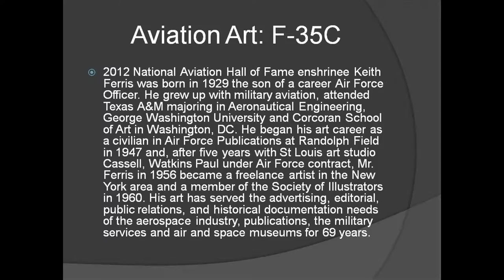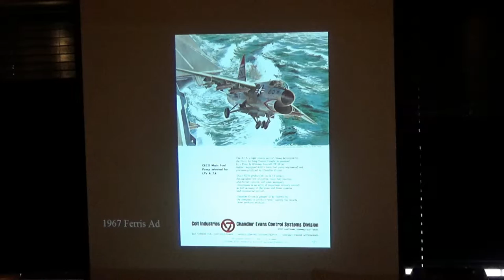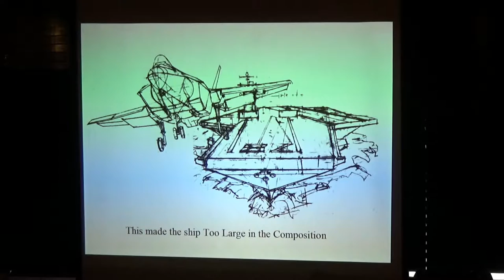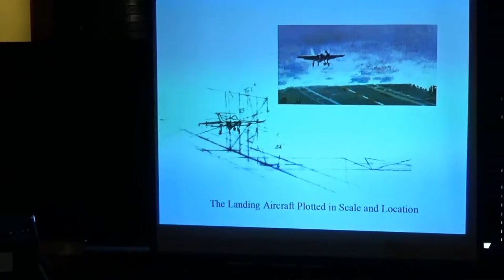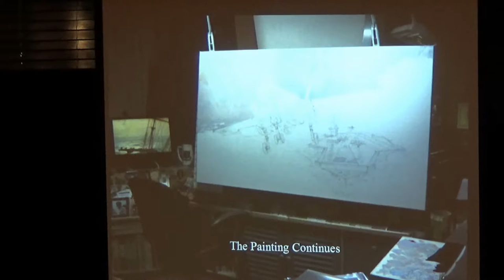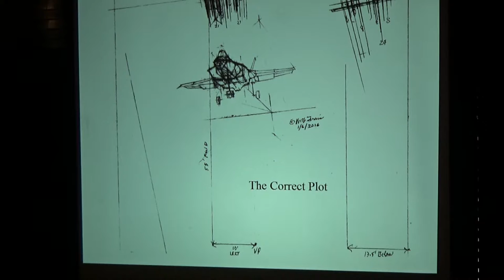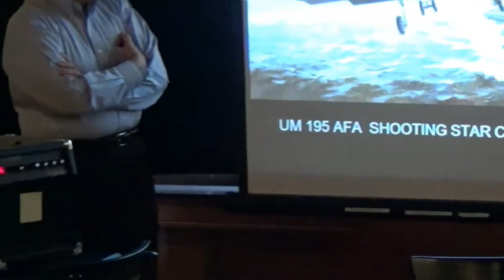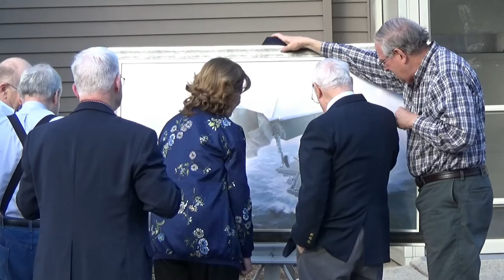2017-02-25 - AFA 195 - Keith Ferris - Aviation Art F-35C Carrier Takeoff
Keith Ferris, 2012 National Aviation Hall of Fame enshrinee, tells us of the behind the scenes activities necessary to produce his latest painting of an F-35C taking off from a carrier.  He is a founding member and past president of the American Society of Aviation Artists.  His art has served the advertising, editorial, public relations, and historical documentation needs of the aerospace industry, publications, the military services and air and space museums for 69 years.